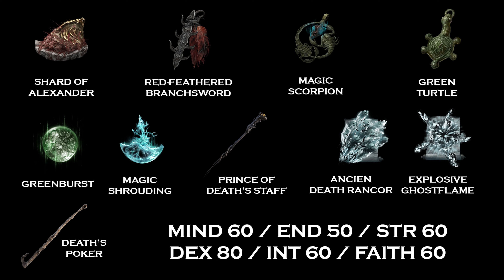Elden Ring - INSANE DEATH BUILD | NG+7 BOSSES (Solo, No Hit)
Timecodes :

0:00 Build
0:08 Godrick
0:59 Radahn
1:42 Astel
3:19 Morgott
4:20 Fire Giant
6:26  Maliketh
7:41 Godfrey
9:09 Mohg
11:35 Loretta
12:41 Malenia
15:57 Radagon
17:05 Elden Beast